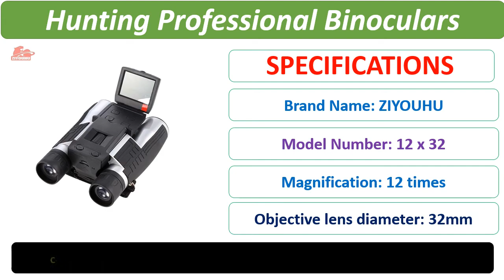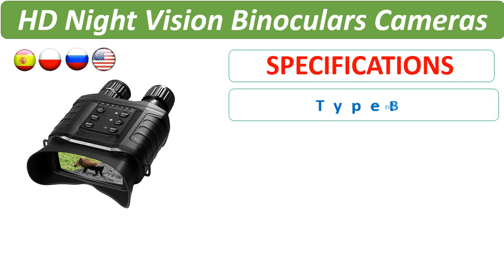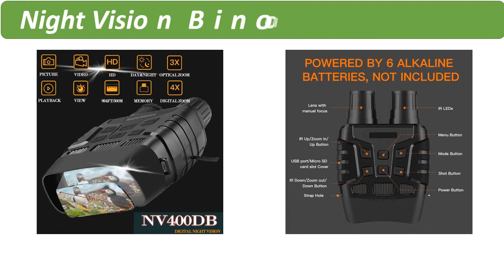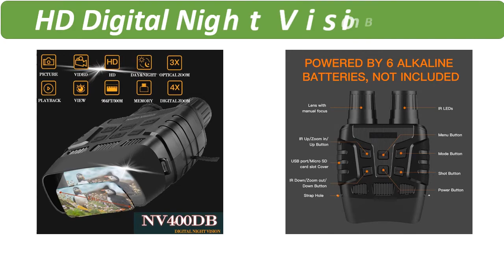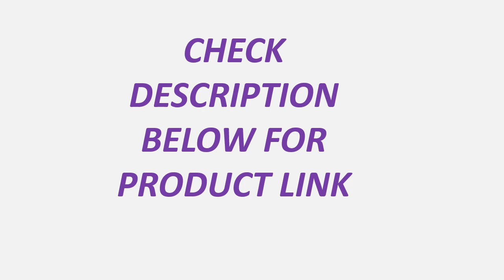Top 5 Best Camera Binoculars Review 2021 | Best Night Vision Binoculars Cameras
Top 5 Best Camera Binoculars Review 2021

1. NV400DB HD Digital Night Vision Binoculars LCD Screen Infrared (IR) Camera Take Photo Video From 300m Night Hunting Goggles

2. NV600Pro 500M Infrared Night Vision Binoculars 5x35 Binocular Night Vision Camera Hunting Binoculars HD IR Binocular Telescope

3. NV400DB HD Digital Night Vision Binoculars with LCD Screen Infrared (IR) Camera Take Photo Video from 300m Night Hunting Goggles

4. WG550B 500M HD Night Vision Binoculars Cameras 20×31 Telescope Hunting Optical 850nm IR HD Night Vision Binocular Night Goggles

5. ZIYOUHU HD Digital Binoculars 12 x 32 Telescope Camera VCR Function 2'' LCD Display Screen for Hunting Professional Binoculars